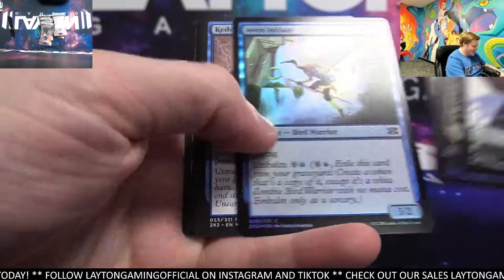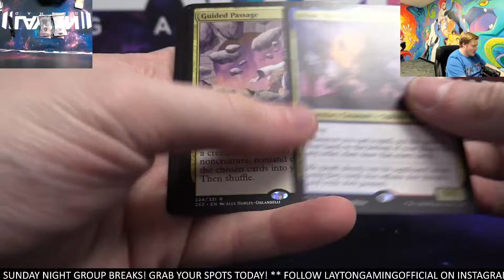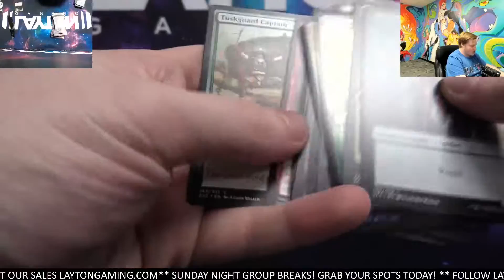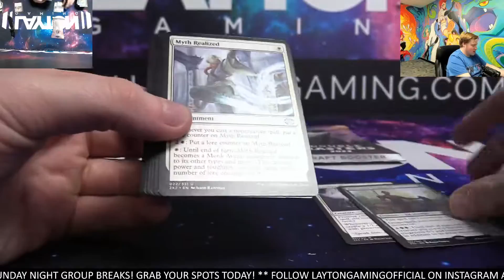Ripping a Few Double Masters Draft Blisters for Josh P